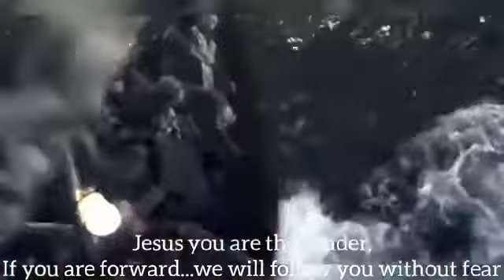ELLY JADOLO NYAKWAR OYAMO (0723491362)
Video from ELLY JADOLO NYAKWAR  OYAM